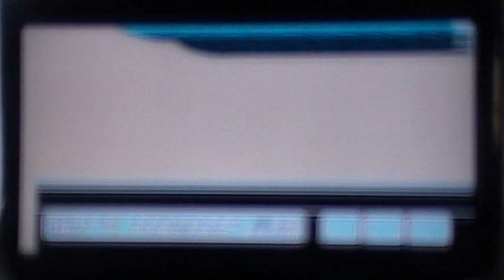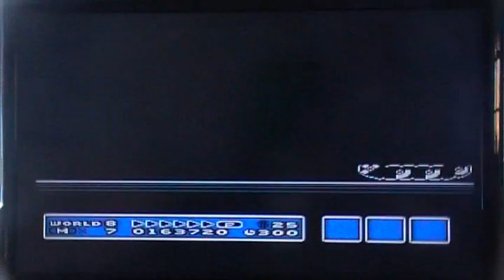Team Hobnob Presents Super Mario Bros 3 - Episode 14 - Bowser sent you a private message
Hey Guys, welcome back to another episode of Super Mario Bros 3!!

Last time, we traveled through most of pipe land, got bitten loads by piranha plants and used the power of weed to reach victory. In this episode, we finish off World 7 and Bowser gives us a private message. I wonder what that could be?